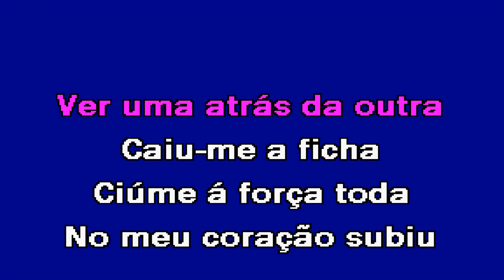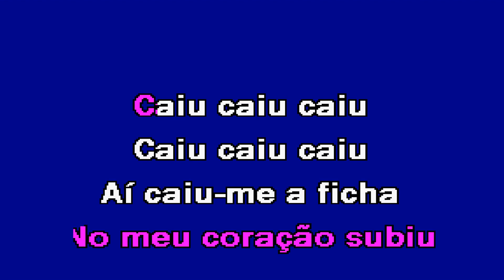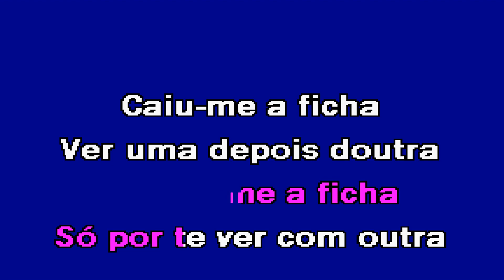CAIU ME A FICHA Dianja Karaoke